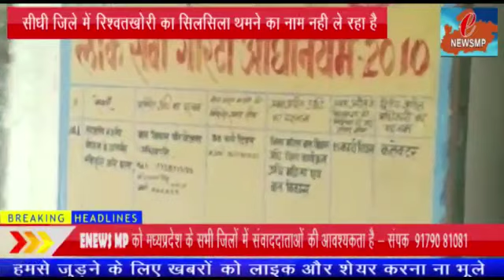सीधी में हैवानियत चार गिरफ्तार: लोकायुक्त ने महिला को धर दवोचा : विंध्य में अजय सिंह राहुल का....